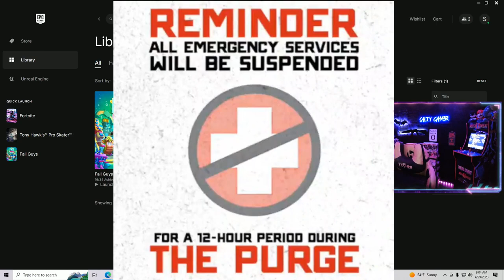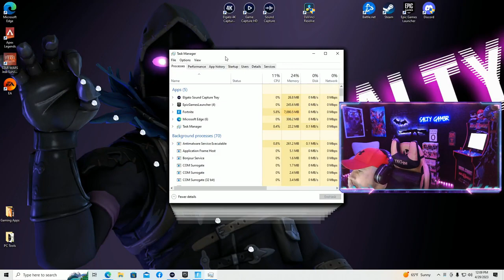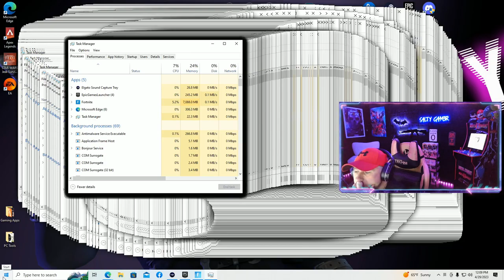High Chat Interaction, Slide in for that S4LTY banter!